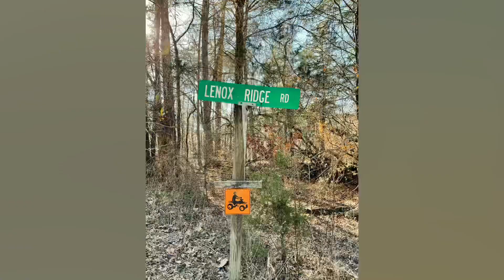May 5, 2022